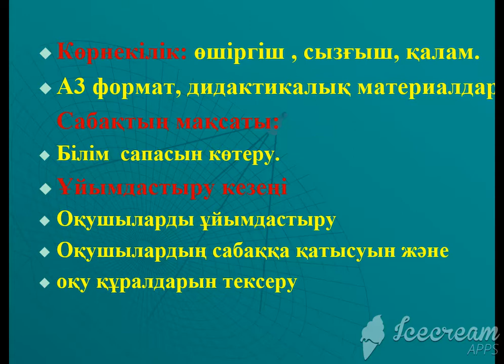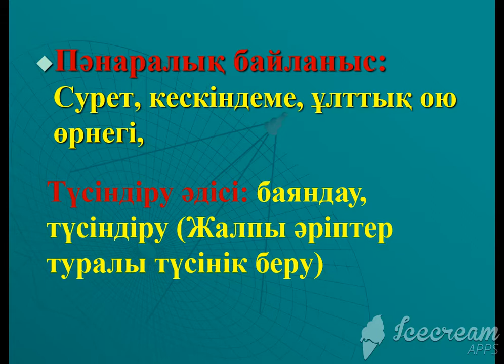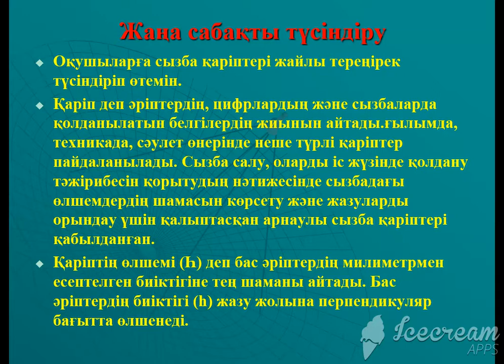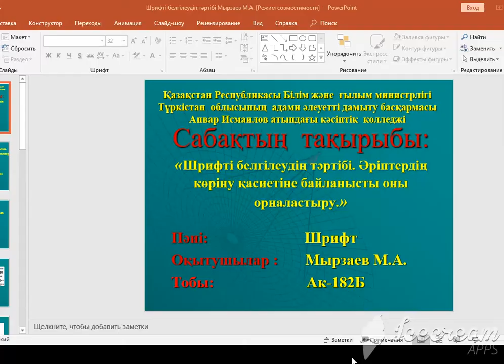М.А.Мырзаев «Шрифті белгілеудің тәртібі». Пән аты: Шрифт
Сабақтың тақырыбы: Шрифті белгілеудің тәртібі
Пән аты: Шрифт
Оқытушы: М.А.Мырзаев